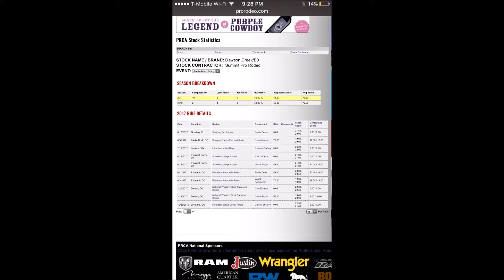B0 Dawson Creek 2017 Highlights